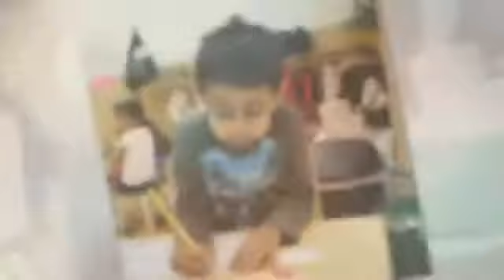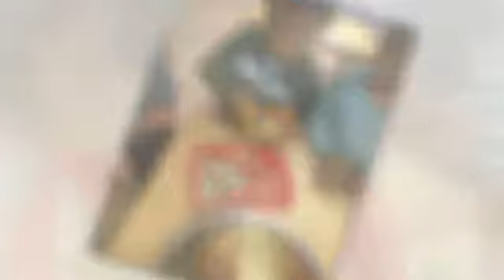Calaveras and Main Open Studio Slideshow Nov 19, 2015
The Thursday night Open Studio at Main Street Montessori was a great success. This slideshow contains photos of the children from Calaveras Montessori and Main Street Montessori being children at MSOSV. Enjoy!